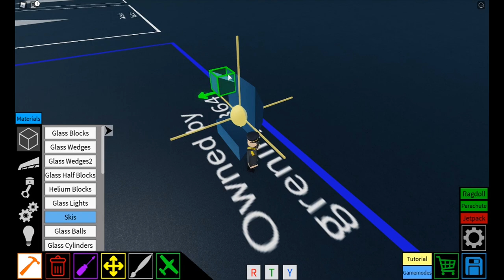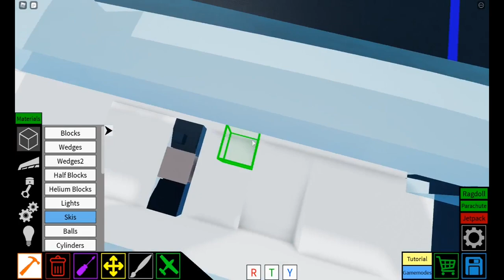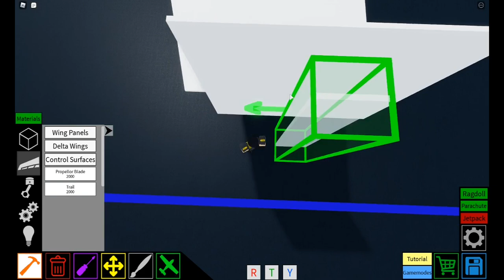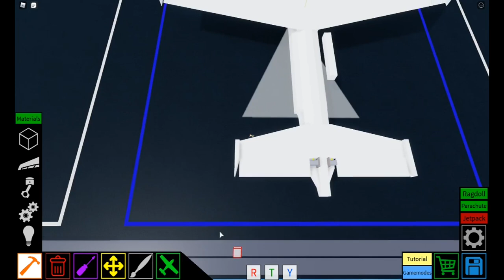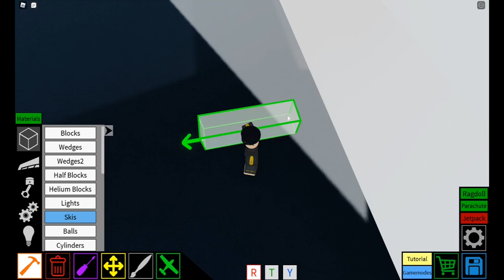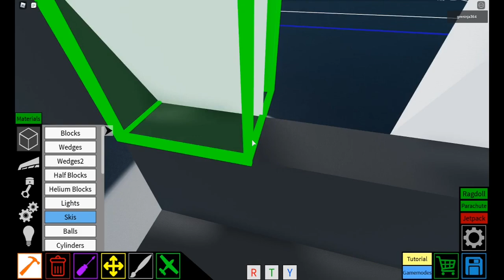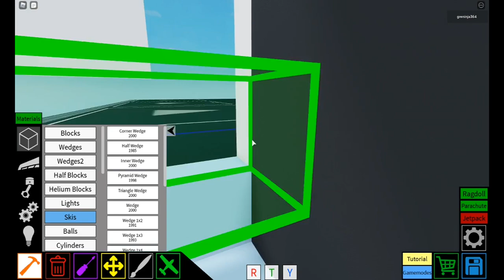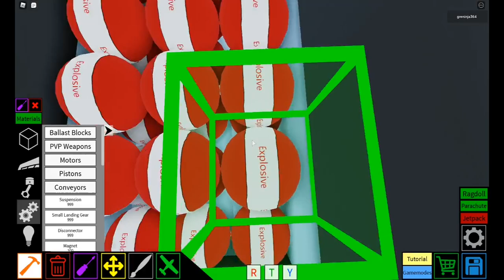DOUGH! 17 German Light Bomber Roblox Plane Crazy Tutorial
A tutorial on the German Light Bomber Dornier 17 with a Night mission camouflage